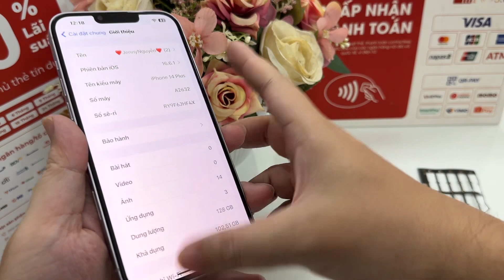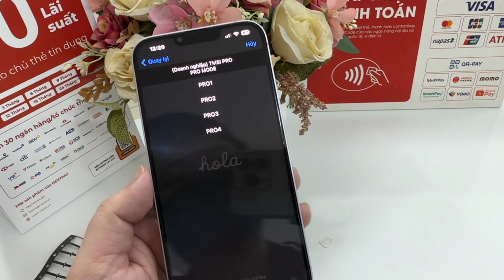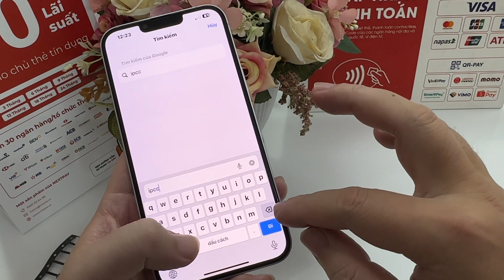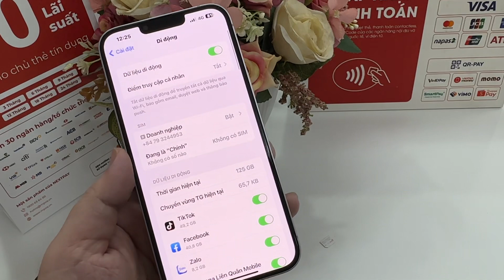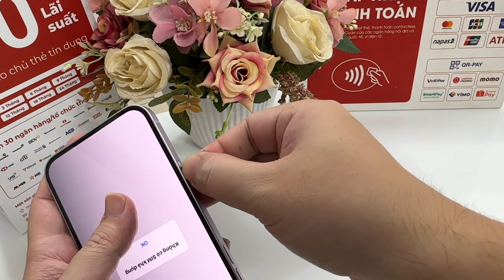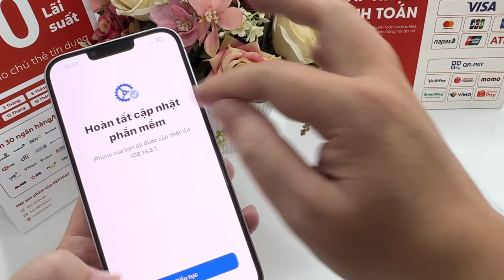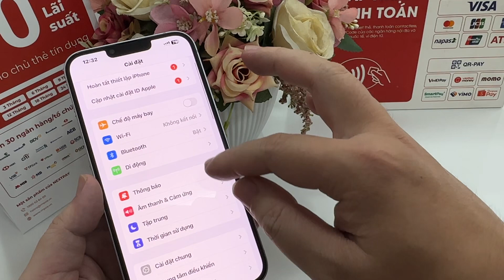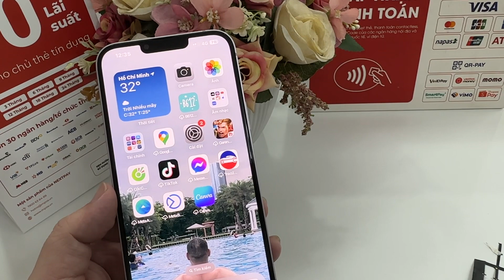Ghép sim thủ công, qpe cho iPhone 14 Plus độ 2 sim vật lý chạy IOS 16.6.1 mới nhất